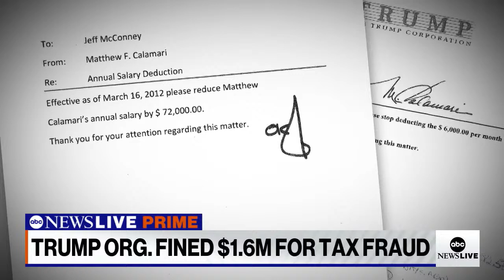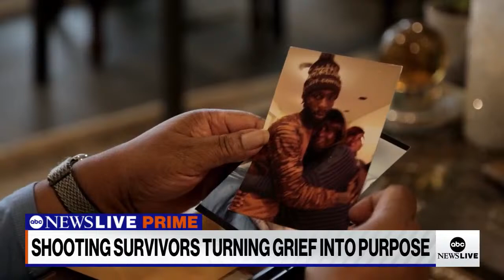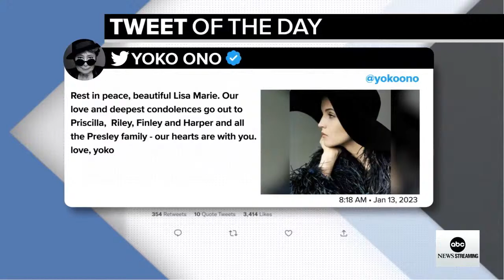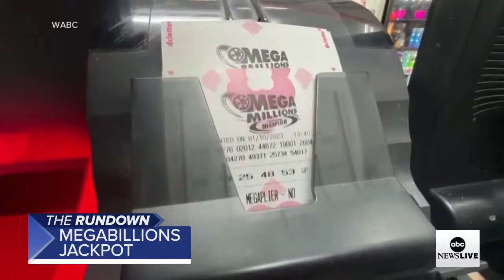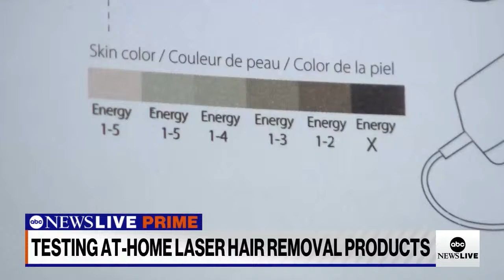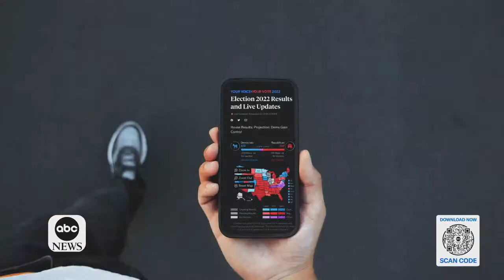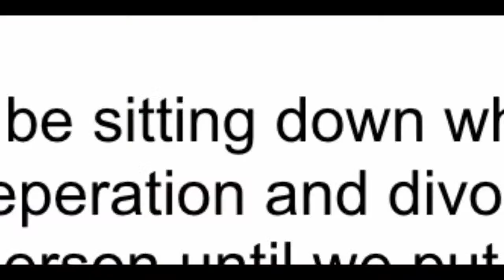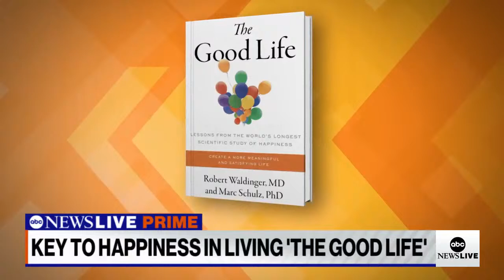ABC News Prime: Fight for Soledar in Ukraine; Gun violence survivors unite; NFL's go-to tailor